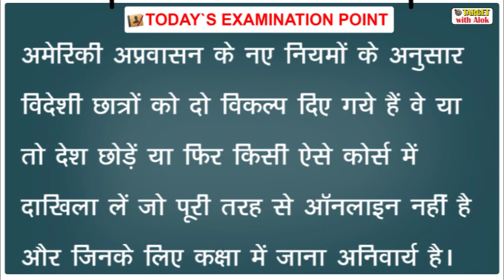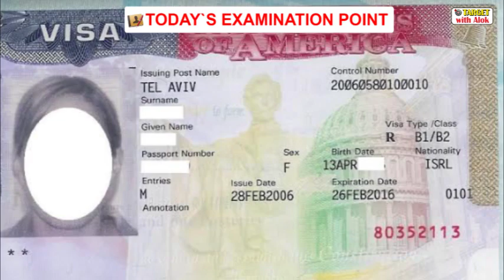Today’s Examination Point, अमेरिका में अंतर्राष्ट्रीय विद्यार्थियों के लिए नया नियम 09th July, 2020